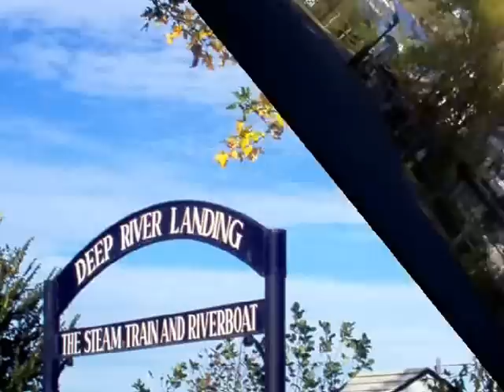Americana Autumn : Essex Steam Train/Rolling on the Riverboat_ Deep River, CT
Autumn the noble season is just around the corner !
It reconfigures our surroundings into magical colors and hues,
so go and explore the Noble Autumn !
Blue skies and cool soft winds await !